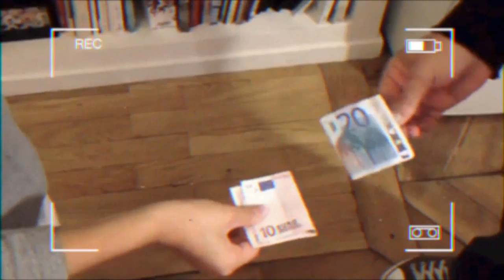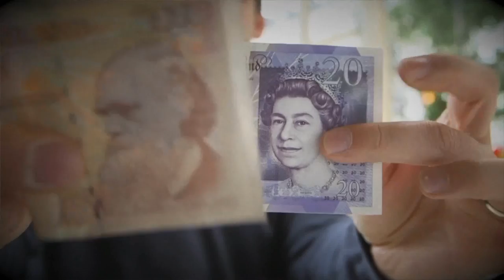Split magic efect| LaVarita.com ✔